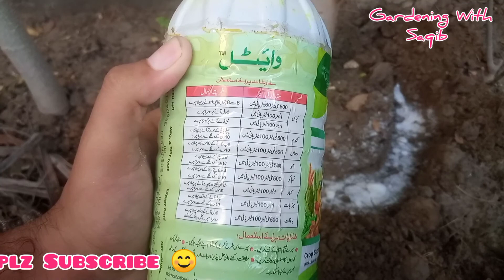Pomegranate Plant Care || Fertilizer For Good Size Fruit || انار کے پودے کے لیے بہترین کھادیں